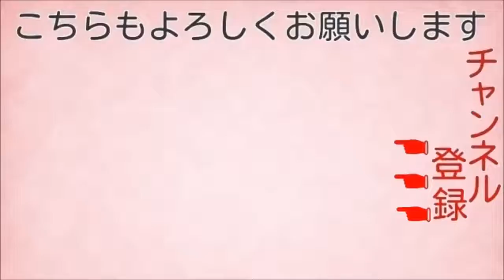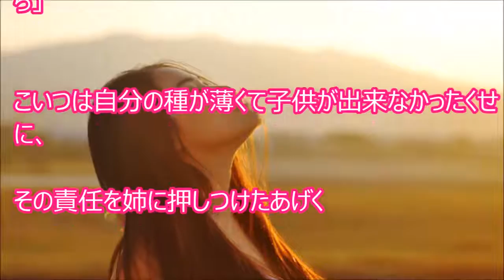旦那 「愛人に子ができた。やっぱり悪いのはお前だ。この欠陥女。離婚だ」 →数年後、押しかけてきた元旦那に姉「見ればわかるよね。そういうことだから」